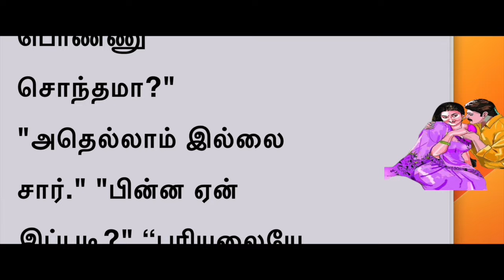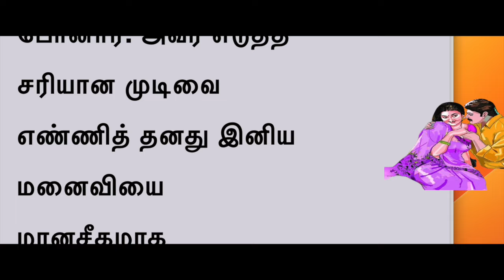வரதட்சிணை வாங்கியிருக்கலாமோ! அலை பாயும் கணவன்!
வரதட்சிணை வாங்கியிருக்கலாமோ! கலங்கிய கணவன்! படித்ததில்பிடித்தது சிறுகதை || Tamil Short Story
கணவன்மனைவி கதை